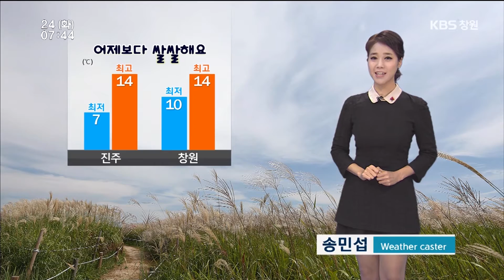[경남의 날씨] 2015.11.24.(화) 기상 정보